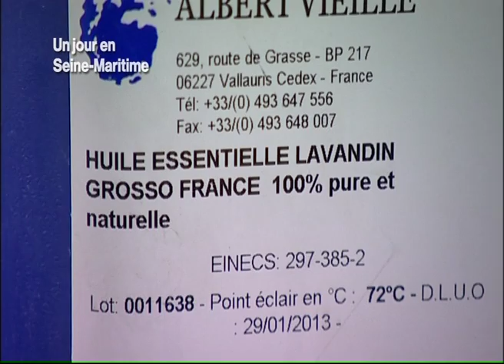131025 La quotidienne P1